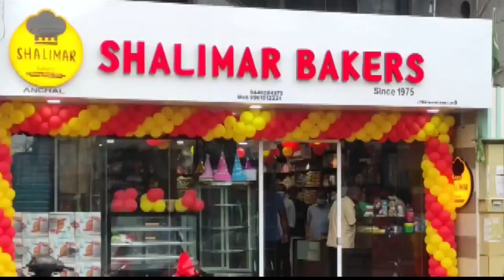ദളിത് പെൺകുട്ടിയെ ബലാത്സംഗം ചെയ്തു വീട്ടിനുള്ളിൽ പൂട്ടിയിട്ട ശേഷം കടന്ന യുവാവ് അറസ്റ്റിൽ .